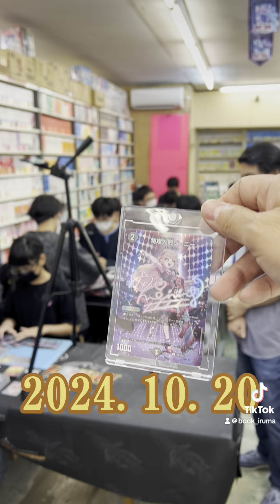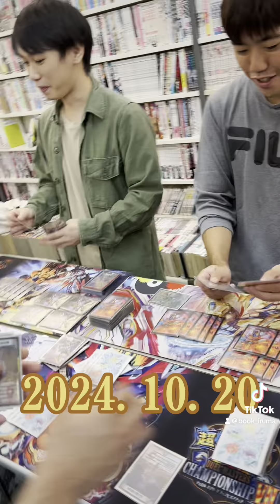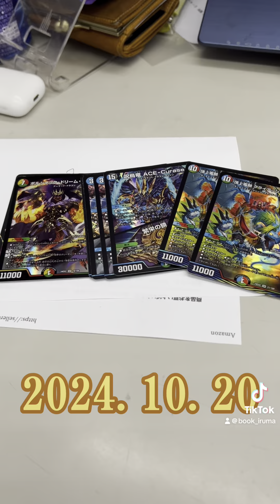vlog店長日記 2024.10.20 荒地の魔女さん提供デュエマ大会、デュエキング発売記念大会、crazy中村・スミス・悪のデュエリストショーなど多数来店